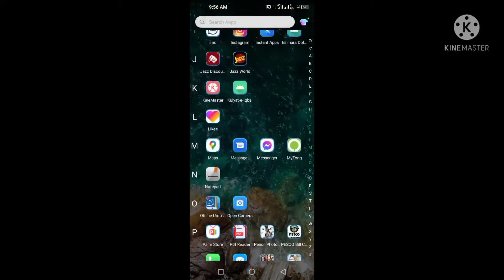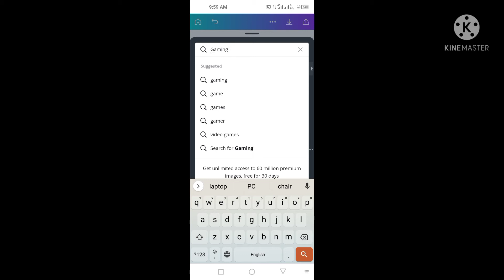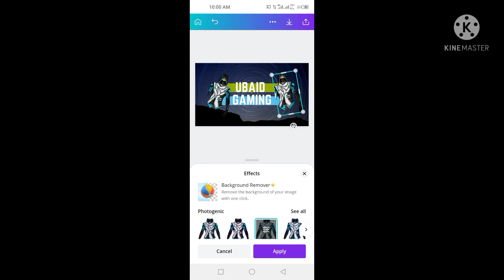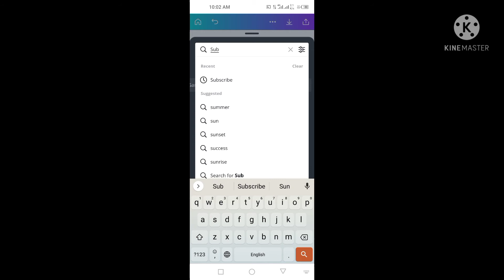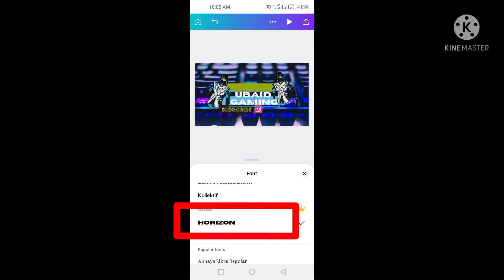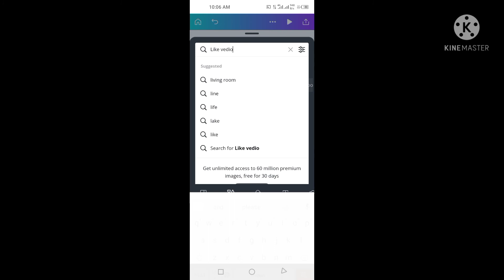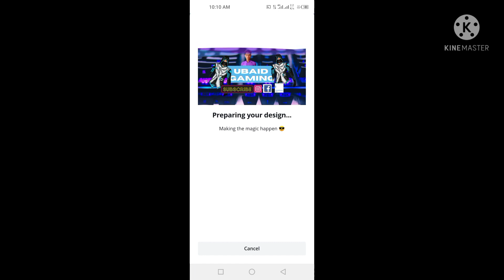How to make YouTube banner/Best gaming channel banner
Assalamualaikumq